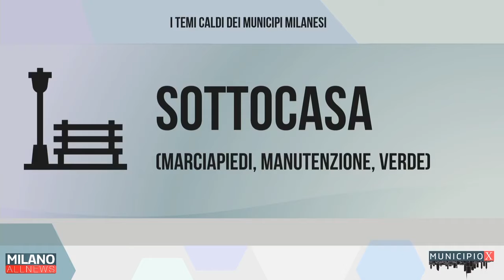Speciale Municipio X² (1 vs 9)